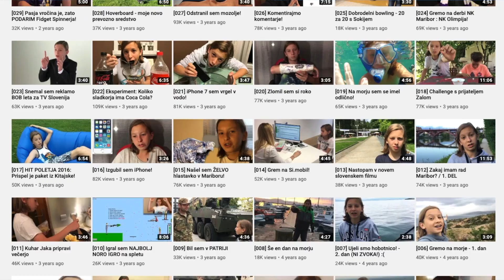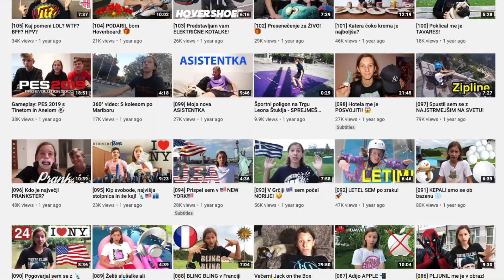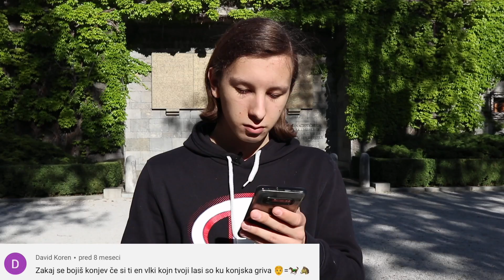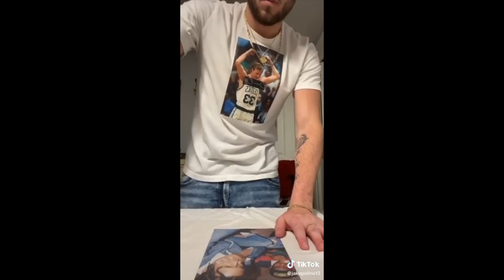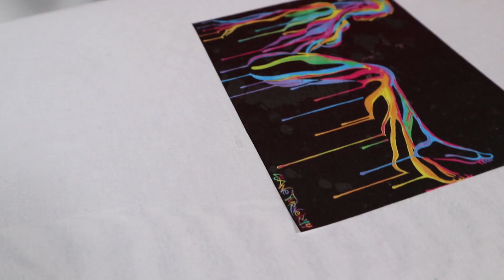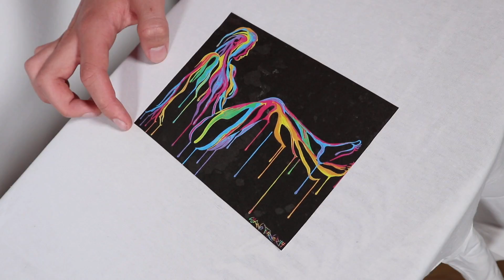[150] Izdelaj si majico v 10 minutah! 👕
Zagotovo vas zanima, kako si lahko sami doma izdelate majico z motivom po vaši izbiri!
Prav to bom razložil v tem videu, poleg tega pa bom po dveh letih spet komentiral vaše komentarje!